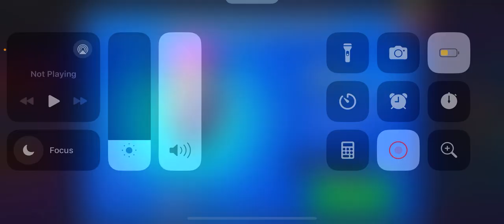brawl stars rank up EPIC RARE